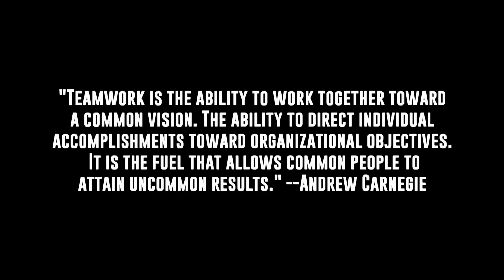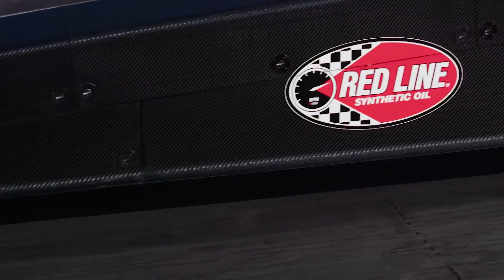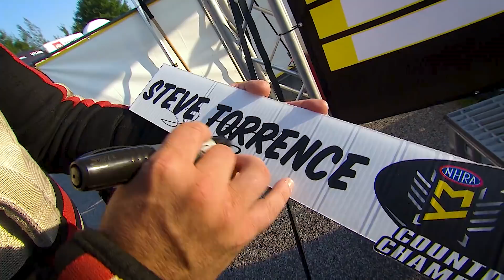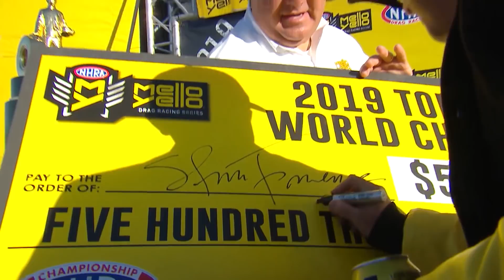2019 NHRA Awards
Hosted by Brian Lohnes, the NHRA wraps up the 2019 season with its annual award show.